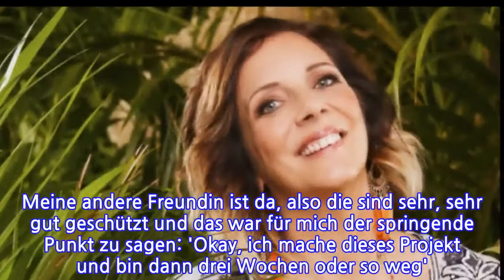Daniela Büchner: "Das Geld ist wichtig"! Kann sie der "Dschungel" retten?